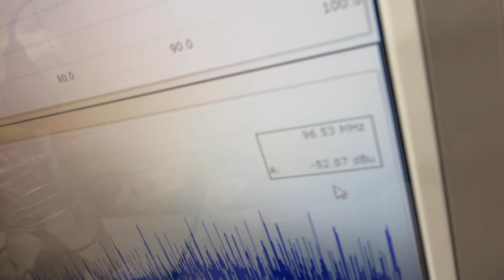超音波の非線形現象制御による化学反応制御実験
２種類の非線形共振型超音波発振プローブによる、
３０ＭＨｚ以上の高周波伝搬状態を、ダイナミック制御します。

‹‹超音波技術››

２種類の異なる「超音波振動子」を同時に照射するシステム